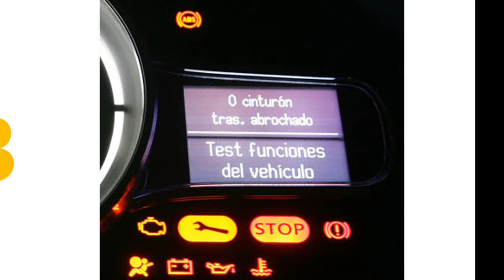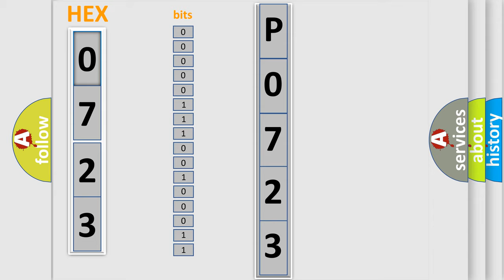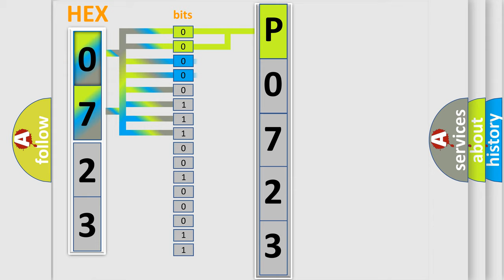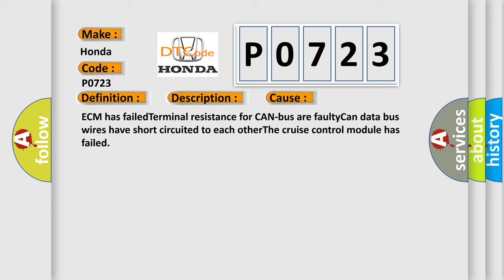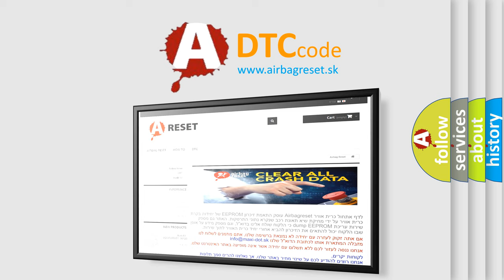DTC Honda P0723 Short Explanation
Contents:
0:21 Basic DTC analysis according to OBD2 protocol standard.
1:48 Insight into programming
2:58 A diagnostically understandable description of the Diagnostic Trouble Code
3:05 Basic error definition

Make:
Honda
Code:
P0723
Definition:
Software Incompatibility with Cruise Control Module
Description: